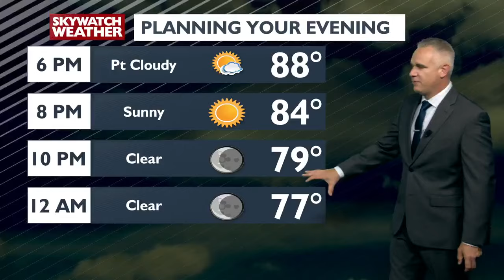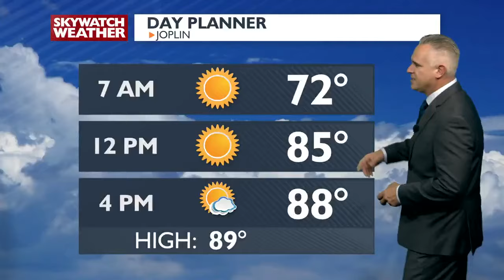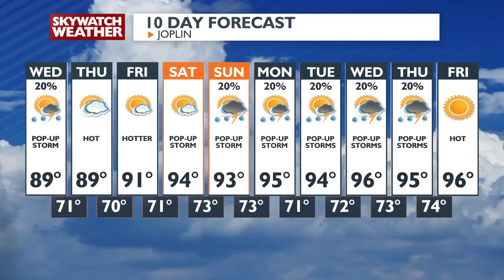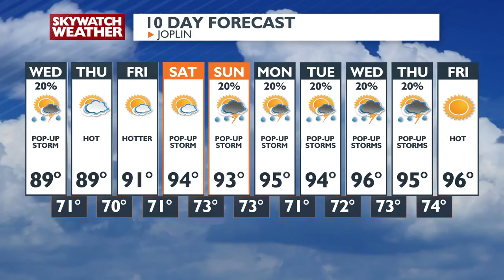6:00 pm Newscast - June 18